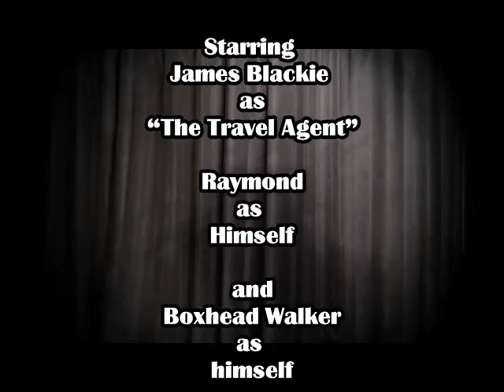G'Odd "CAN'T BE A GANGSTA"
CAN’T BE A GANGSTER
from the album:
CAUTIONARY TALE
On Mute Ant Sounds

low-fi shot on shitty laptop camera
from “The Chair”
by G’Odd
in Dallas, Texas

Starring

James Blackie
as
“The Travel Agent”

Raymond
as
Himself

and
Boxhead Walker
as
himself